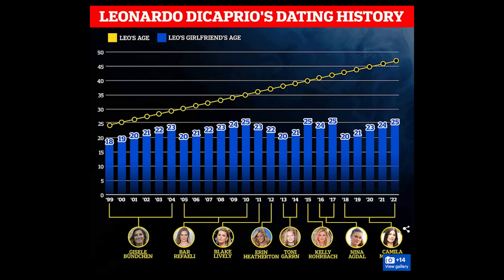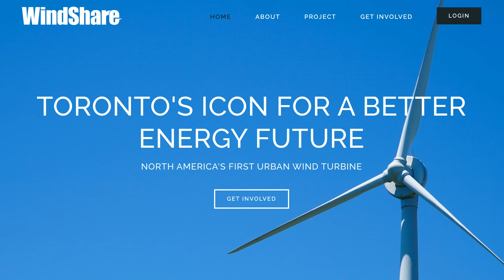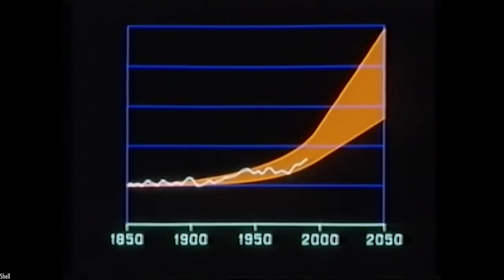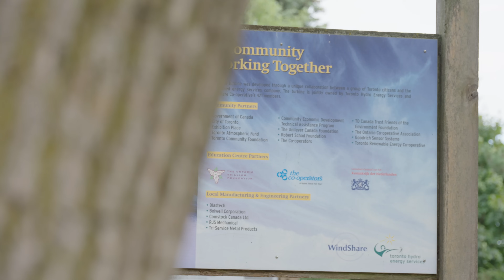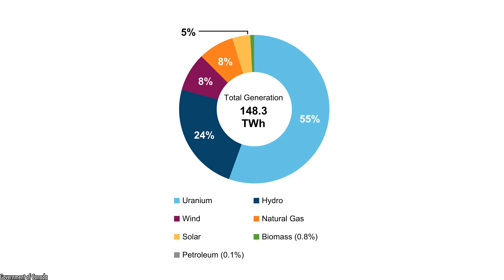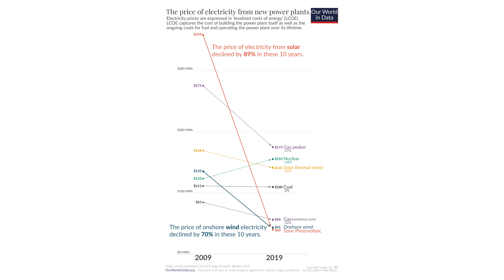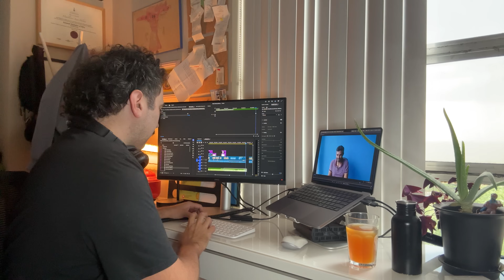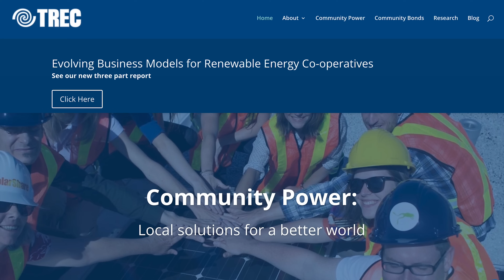Why Toronto has that one, weird wind turbine | The Goose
Thanks to the folks at WindShare for helping with this video. If you want to learn more about co-operative energy projects (and maybe how to invest in some yourself) check out